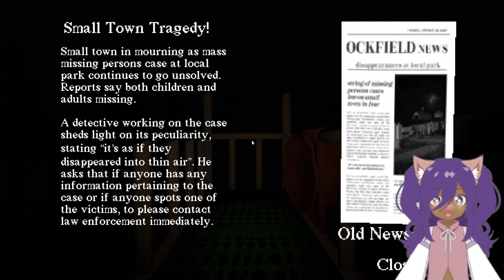Dare to Play | Slide in the Woods...Nope!! w/Commentary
Hi you guys❤️! We are playing a game called Slide in the woods on itch.io. This game was insane to play. I still have a headache from it. What is this game about? Glad you ask.

From the developer Jonny's Games : " You come across a slide in the middle of the woods...why not ride it? (pause)!"